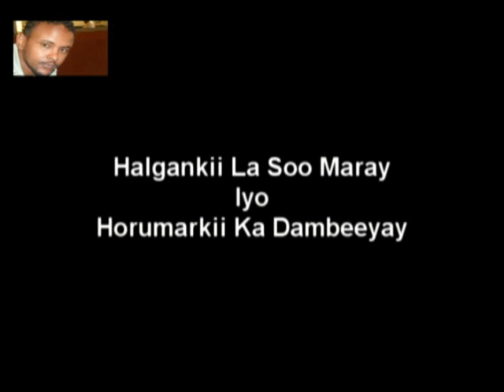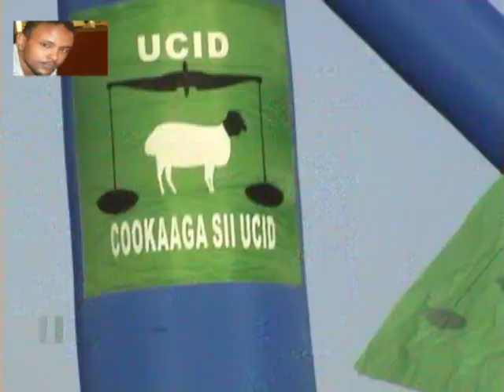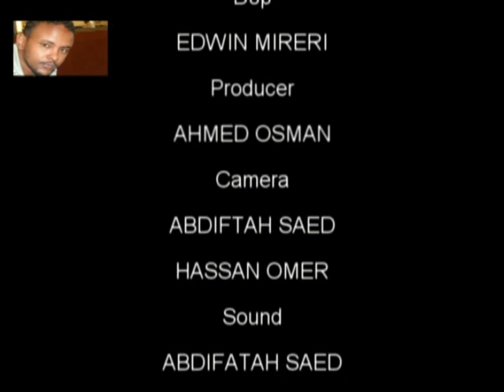Halgankii la soo maray iyo horumarkii ka danbeeyay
filin laga sameeyay Halgankii la soo maray  iyo horumarkii ka danbeeyay